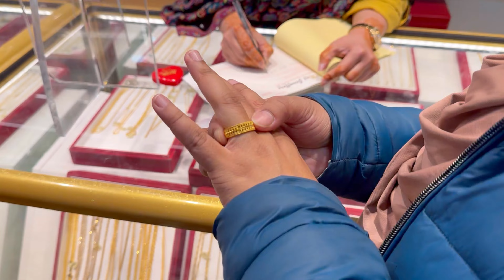বোনকে লন্ডনের চাঁদ রাত দেখাতে নিয়ে গেলাম green street